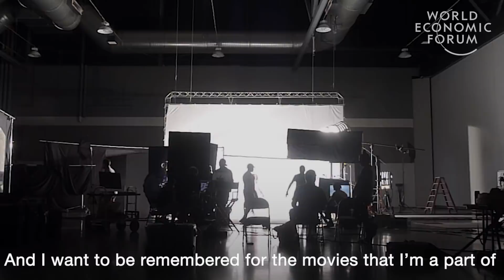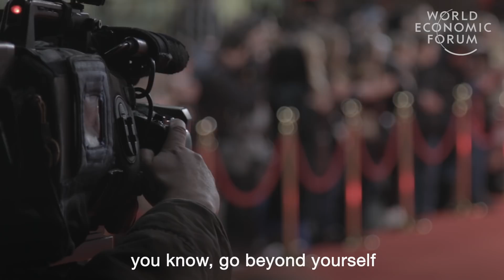Alia Bhatt, Kavin Mittal, and K.T. Rama Rao Reflect on Early Success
Filmmaker Karan Johar sits down with three leaders from Bollywood, business, and politics, who reflect on achieving success early on in their careers.